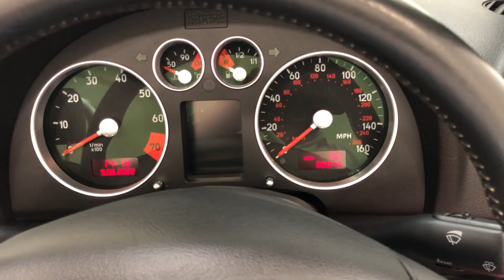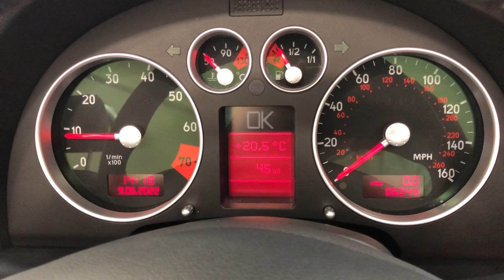An Impeccably Maintained Audi TT Roadster Quattro (180) with 36,049 Miles from New - SOLD!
An impeccably maintained Audi TT Roadster Quattro (180) with 36,049 miles from new.

EXTERIOR
This fantastic Audi TT Roadster is finished in factory original Glacier Blue Pearl Effect, (Code L27K), with matching blue canvas hood.  The paintwork boasts a wonderful uniform shine and superb finish with only very faint markings to the front bumper visible only upon close scrutiny.  The iconic pebble shape with low and wide stance is instantly recognisable, and this unmolested and beautifully cared for example will delight even the most particular of enthusiasts.  All glass and badges are pristine, and the blue canvas hood electrically operates seamlessly.  Some age-related fading to the hood colour is visible but there are no holes or rips whatsoever.  A heated glass rear screen is a welcome alternative to the plastic screen found on many competitors as is the factory optional electric glass turbulence deflector.

INTERIOR
The original and factory optional Black Leather upholstery, (Code JN), is beautifully clean and wear free with the supportive bolsters firm and undamaged.  The quality carpets are spotless having been protected from new by genuine Audi floor mats of which the driver’s side mat is slightly worn.  All aluminium elements trim pieces, controls and functions are pristine and operate perfectly including the heated seats and ice-cold electronic climate control.  The Driver Information System (DIS) and other LCD displays are perfectly clear with all pixels intact. The factory upgrade Audi Concert sound system with optional CD autochanger and BOSE sound system offers deep, clear and crisp audio pleasure.

ENGINE & TRANSMISSION
The 1.8T engine with standard exhaust-gas turbocharger develops a punchy 180bhp to achieve a top speed of 137mph and 0-62mph in 8.2 seconds.  Fastidious documented servicing has ensured optimum performance and an exhilarating yet stable drive through the legendary Quattro permanent four-wheel drive system.  The engine bay is spotlessly clean and displays factory plates, stickers and labels.  The direct, short-throw 6-speed gearbox feels very sporty and offers excellent 6th gear cruising capabilities.

The original 180 spec 18in alloy wheels in bright silver finish are in excellent order and the original brushed aluminium centre caps are present with only light aging visible. Matching AVON 225/40 ZR18 tyres have masses of tread remaining.  The original space saver spare wheel is housed below the spotless carpeted boot floor complete with original build label, and the full Audi toolkit remains in the moulded polystyrene holder.  Advanced Anti-Lock System (ABS) with Electronic Brake-force Distribution (EBD) features discs to all four wheels to offer powerful, assured and safe braking power.

HISTORY FILE
Supplied new on 16th April 2003 by Espom Audi, this incredible example has enjoyed enthusiast ownership and covered just 36,049 from new.  The full comprehensive history file includes the immaculately presented document wallet with a fully stamped service booklet containing nine stamped entries and supporting invoices from Audi main dealers and independent specialists.  An Audi specialists service, timing belt and water pump change has been carried out with supporting invoice in March 2022 at 35,795 miles.  The Haldex oil and filter was changed by the same Audi specialist in 2019 at 31,249 miles again with supporting invoice.  Every MOT from the first in 2006 to present is in the file.  All handbooks, guides and dealership literature have been kept along with two Audi flick keys protected by rubber covers. Completing the history file is a full set of Audi TT range brochures with options listings.

HPI Clear.